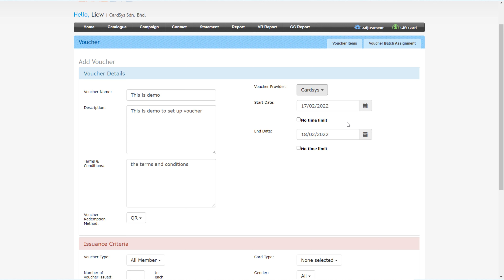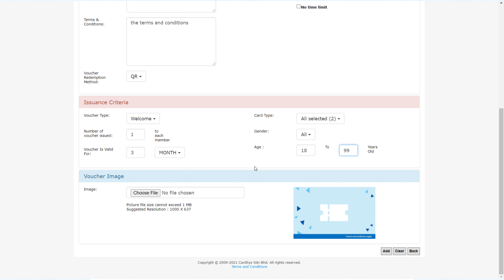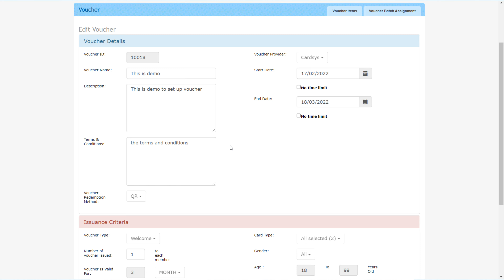Loyalty Management System - Creating & Setting Up New Voucher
Follow this video guide in setting up voucher, for Welcome, All Member, Catalogue and Generic type, that issues out to registered members accordingly. Once assigned to members, member can view and redeem through PointzMatter Member App.

There are 5 types vouchers available to create and set up,
1. Welcome voucher, for new register member. System assigns the voucher to the member immediately during registration.

2. Birthday voucher, for member's birthday. System assigns the voucher to the member on member's birthday month.

3. All Member voucher, for all members. System assigns the voucher to members on next day onward after setup.

4. Generic voucher, for specified member(s). This type of voucher can be used in 2 ways. The first way, assigns to member through Referral Programme, and second way is manually assign to member. On second way,  this can be done through Batch Voucher Assignment, i.e. upload a file containing the assignment details, then system assigns to member after process on next day, or assigns it through , in LMS web portal,  go into member profile then assigns voucher to member.

5. Catalogue voucher, for online catalogue uses. Voucher created under this category, will be listed as one of the voucher option, when creating online catalogue item.

A voucher can be redeemed in 2 ways (redemption mode), either through scanning QR code of the voucher, or swipe the voucher to generate unique code on redemption through PointzMatter Member App.

▬▬ Products Inquiry ▬▬

▬▬ Technical Support ▬▬

▬▬ Sign Up ▬▬

▬▬ Tutorial Video ▬▬

PointzMatter is entering new milestones. With PointzMatter Member App, member can in-app apply loyalty programme membership.  Its wallet supporting multiple membership cards, allowing member to take photo of receipt to get reward, to check account balance and transaction history, and get to know latest news, promotions and complement vouchers, is freely available at Google Play, Huawei AppGallery and Apple App Store.

►Video guides of the web portal features on managing loyalty program, such as viewing KPI reports, manages members details, set up promotions, vouchers and push notification, are